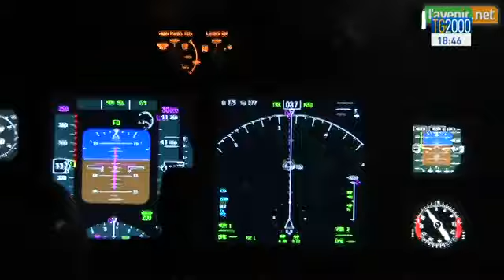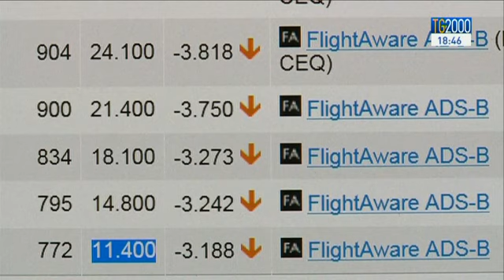La tragedia dell'airbus Germanwings: al via esame scatola nera con registrazione audio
Un incidente inspiegabile. Così la Lufhtansa si esprime sul disastro aereo in cui ieri hanno perso la vita 150 persone. Al momento non si eslude nessuna ipotesi sulle cause della sciagura.
Servizio di Barbara Masulli